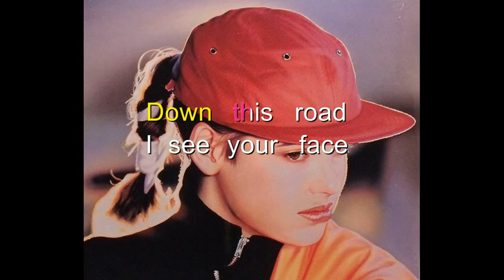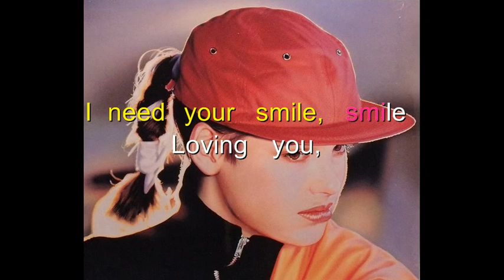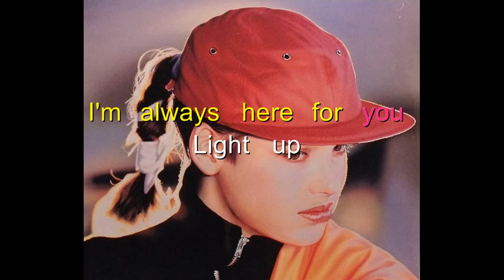Air Miami - Dolphin Expressway (Karaoke)